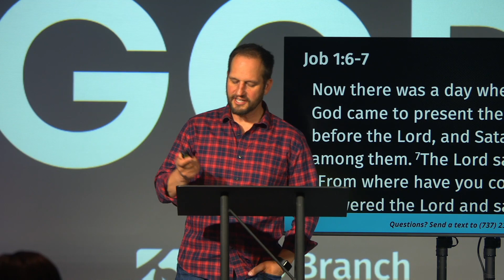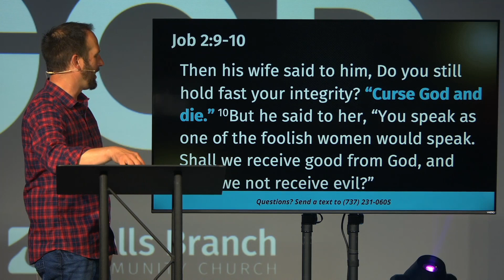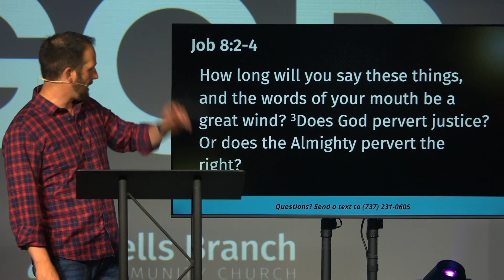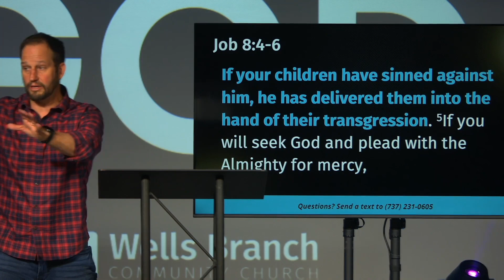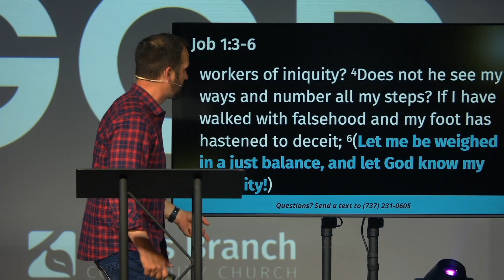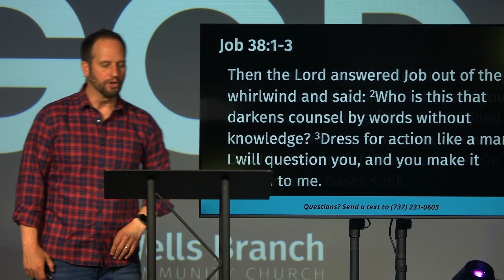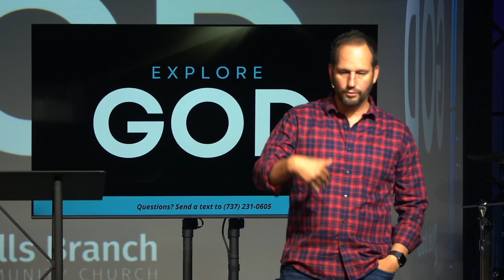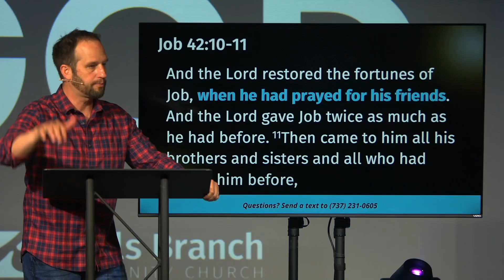Explore God: How do we respond to pain and suffering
Explore God
Job 31